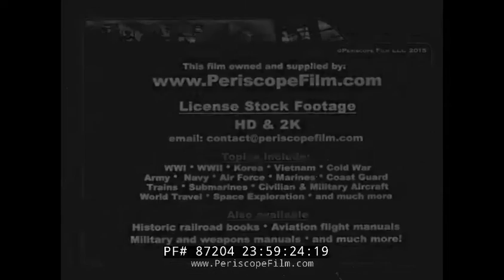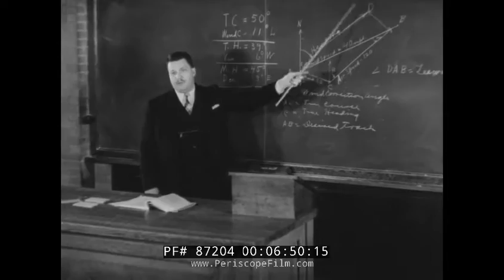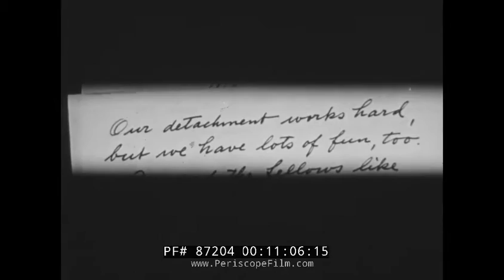1930s NUTRITION AND HEALTH FOR AIRLINE PILOTS & FLYING CADETS PROMOTIONAL FILM 87204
The film shows the burgeoning aviation industry of the 1930s with commercial and privately-owned planes transporting millions of passengers across the United States. It is primarily a film about health and physical fitness, that mentions the need for fitness as people prepare for careers in aviation.  And of course it mentions dairy products throughout! There's also shots of model planes at the 2:20 mark. The film also features a long segment with pilots going through physical fitness tests, having their vision and depth perception checked, and being advised what diet to undertake.

At the 5:26, the flying cadets of the U.S. Army Air Corps are shown, as well as those who make machinery and run the companies of the USA. At 7:00, students at Northwestern University who are studying civil aviation are seen. At the 8 minute mark, an aviatrix named Dorothy Ring is shown, she was a U. S. Civilian Flying Instructress at Sky Harbor, Northbrook, Illinois.

At the 9:00 mark, a flying cadet's meal is shown, with emphasis on butter and milk and foods that provide vitality. The cadets are seen eating a meal at the 9:30 mark. At the 11:00 mark, joyful cadets are seen singing "We're in the Air Corps Now" -- quite charming!

At 12:00, early B-17 models are seen flying with the lines "in the world today, only the healthy are strong."